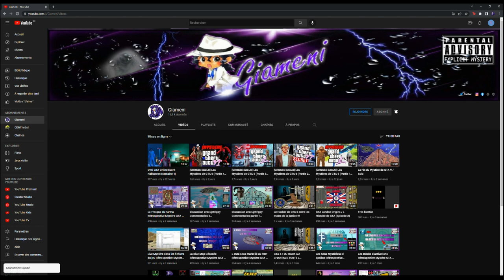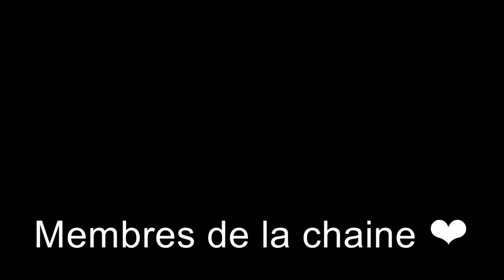[GROSSE EXCLU] GTA 6 / TOUTES LES NOUVEAUTÉS (Partie 3)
3è épisode de la séries nouveautés pour GTA 6 ou nous vous présentons toutes les nouveautés que nous avons trouvés dans les fichiers ou sur les gameplays des leaks de GTA 6

Chapitres

0:00 Intro
1:24 Scarface
6:34 Les véhicules abandonnés

Lien pour le Gameplay : https

*VIDEOS MYSTERE DE GTA 6*